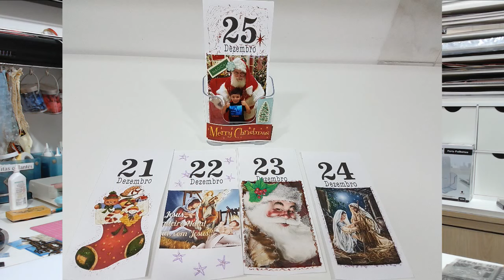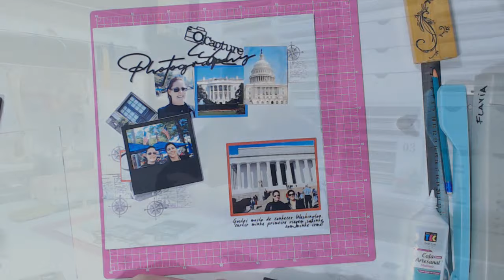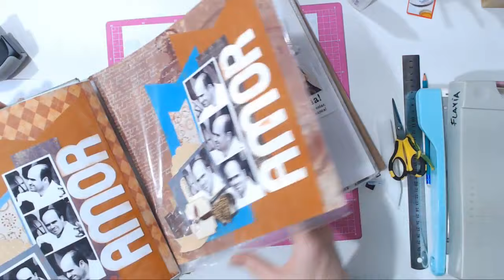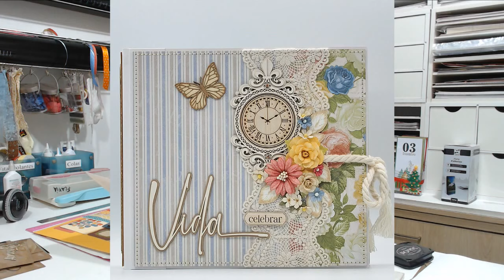Muitas fotos na mesma página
Dicas de como colocar várias fotos em uma mesma página.